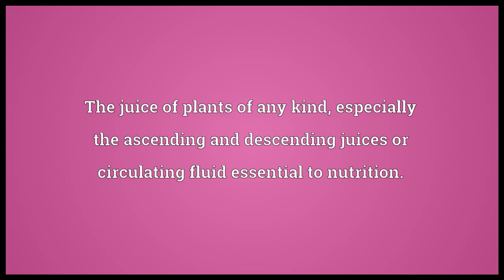sap meaning in English